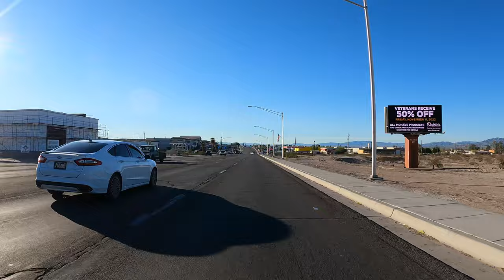Riverview Drive in Bullhead City AZ 4K